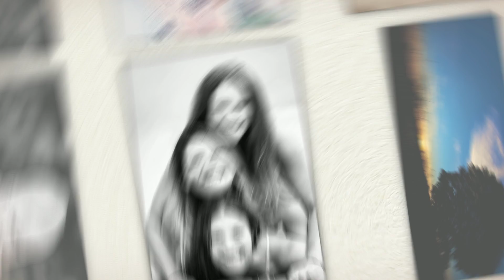Julie K Photography {2015 highlights}